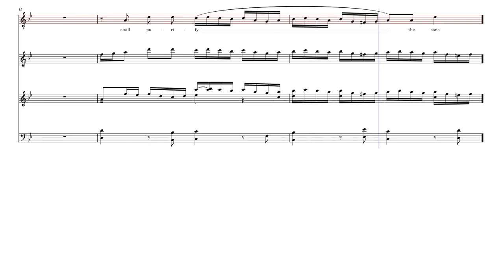7 - And He Shall Purify - Tenor SLOWER